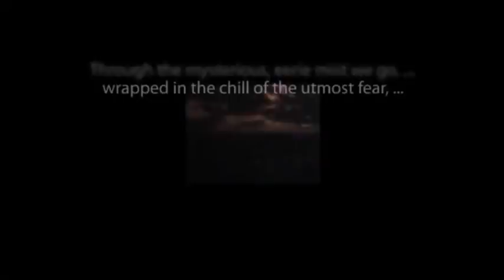CBS Radio Mystery Theater "The Blood-Red Wine" starring Joan Lovejoy